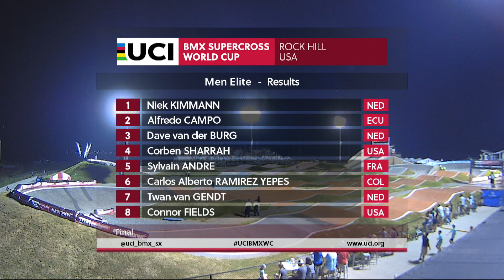2019 RH - Elite Men Final RD8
The final of the Elite Men UCI BMX Supercross Round 8 from Rock Hill, California.